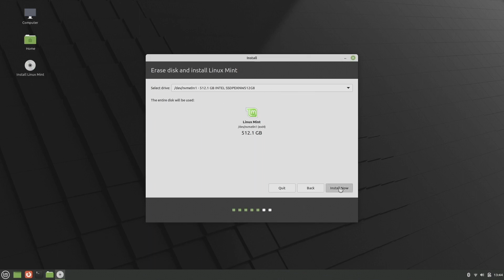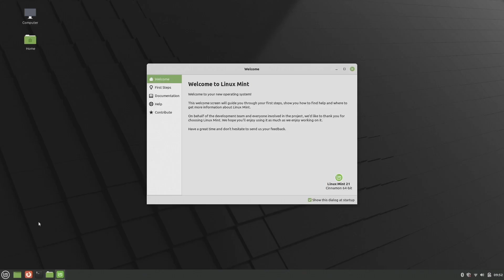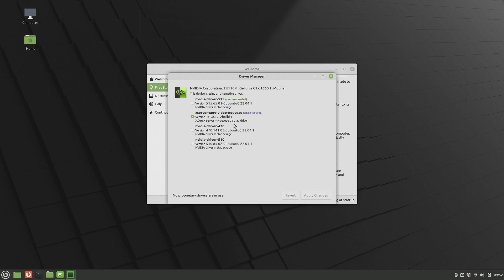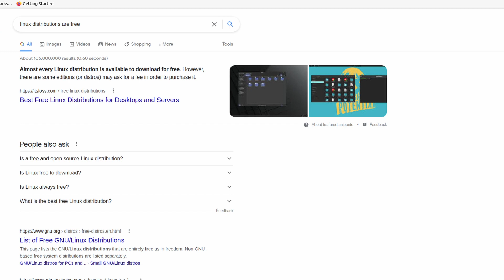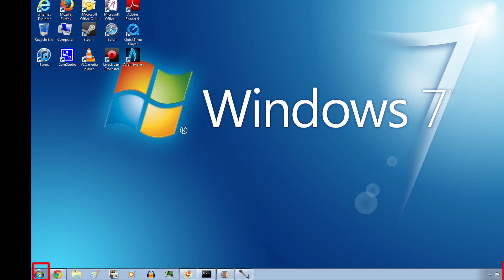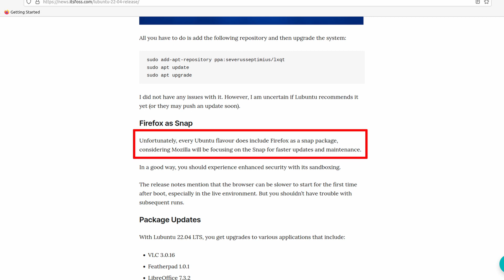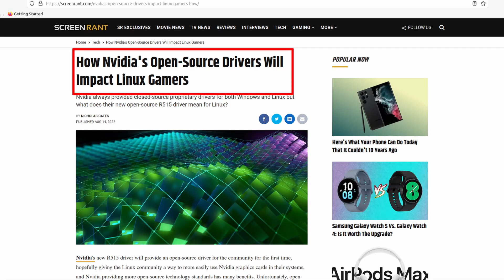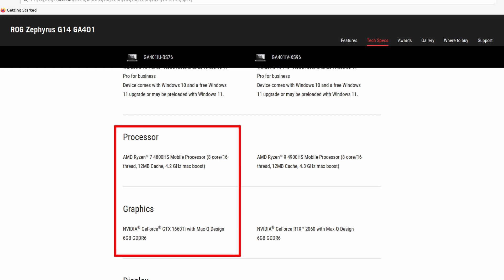First Linux Distribution For (Almost) Everyone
Just to make it clear that I am not saying Linux Mint 21 is the best for every new users out there, it will depend on the different hardware and use cases, I just don't want the new users get overwhelmed by all the choices out there.

I just realized that the most tinkering a user do on Windows and Mac is probably changing the wallpaper everyday (or less), so that most New Linux Users don't care about the options, all they want is a system that works out of the box, and don't need any tinkerings.

I put up a list of 9 reasons why you shold pick Linux Mint if you are new to Linux.

1. Camera
2. Lens
3. The gaming laptop
4. Editing machine
5. Editing monitor
6. video capture card

1. Asus Zyphrus G14